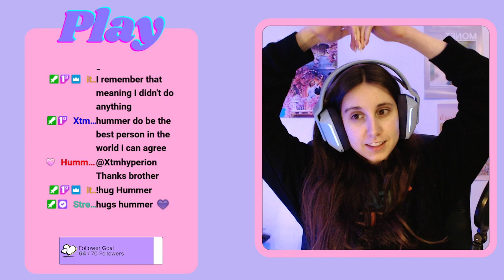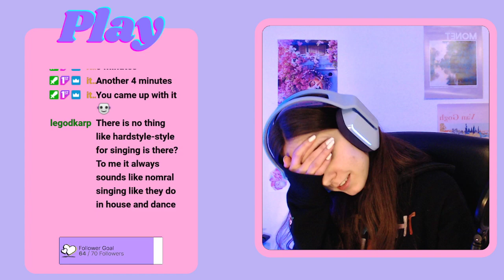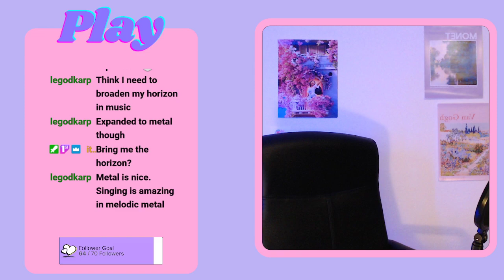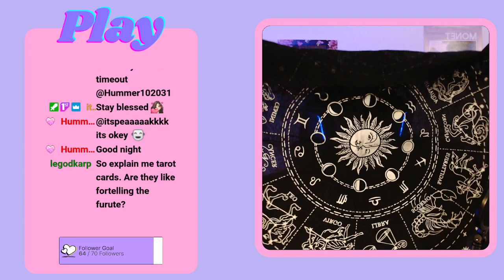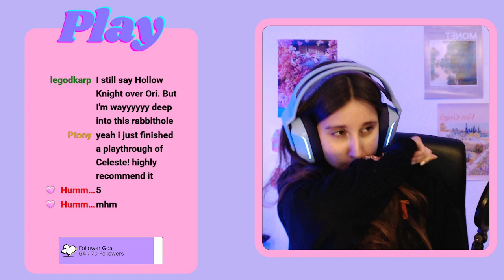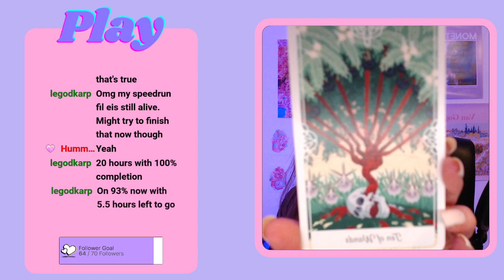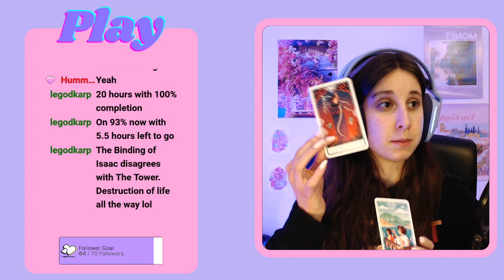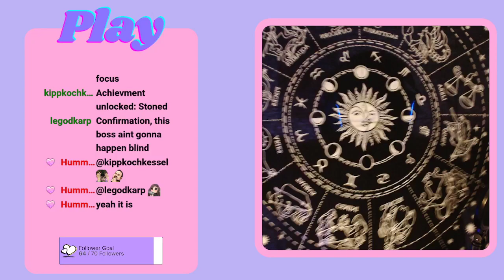Let's continue our adventure! :))